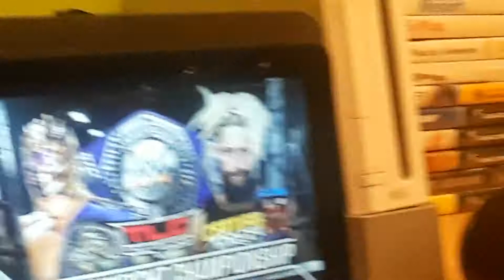Kalisto vs. Enzo Amore Match Card: TLC Oct 22 2017